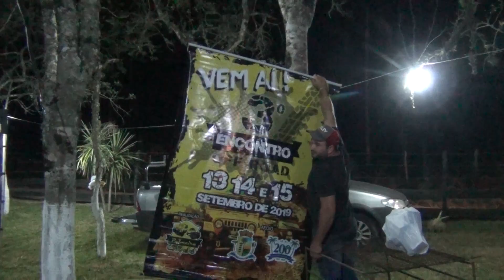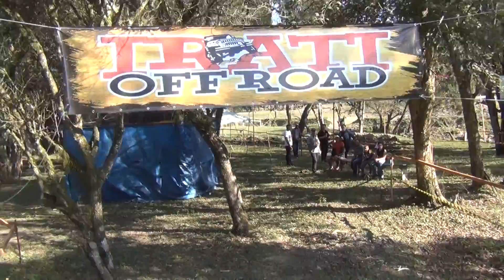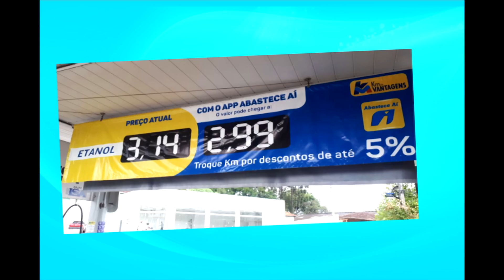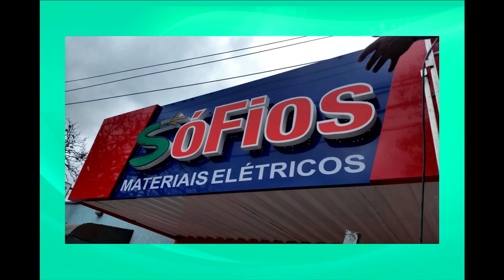Sportmachine Trilhão Jeep Clube 4 Elementos 2019 – Irati - PR